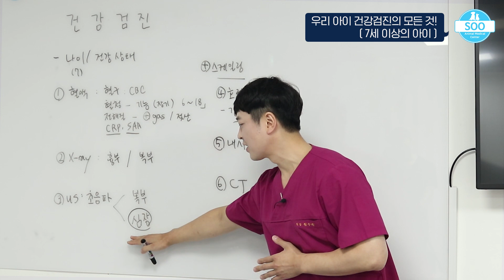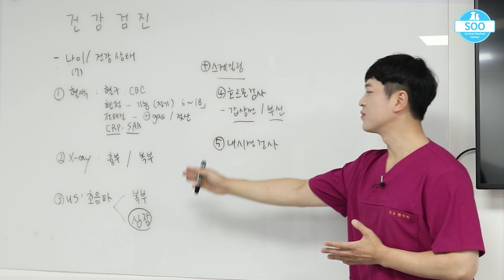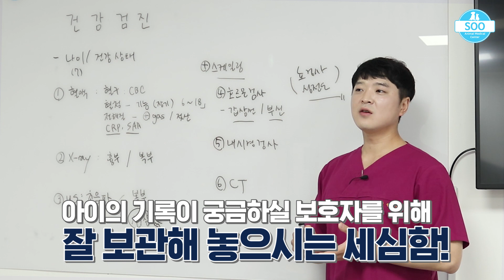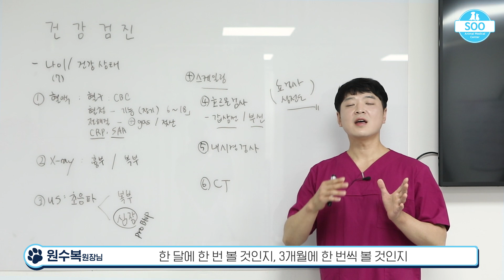강아지 건강검진의 모든 것 7세 이상 반려동물 [24시수동물병원]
아이들의 건강검진은 7세를 기준으로 미만,이상으로 잡습니다.
이번엔 7세 이상 아이들의 건강검진 영상~!!